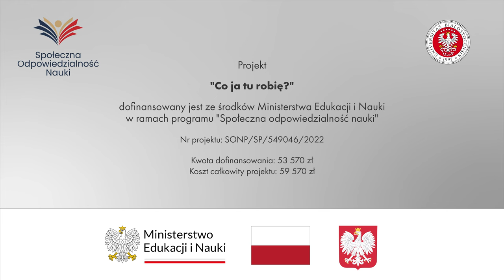Ekspert UwB - dr hab. Piotr Guzowski, prof. UwB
Historia gospodarcza i środowiskowa oraz demografia historyczna – to to główne obszary zainteresowań badawczych dr. hab. Piotra Guzowskiego, prof. UwB z Wydziału Historii. W filmie z cyklu „Co ja tu robię?” wyjaśnia dlaczego w swojej pracy naukowej bazuje na liczbach, analizach statystycznych, czy metodach badań geograficznych.

Projekt „Co ja tu robię?" dofinansowany jest ze środków Ministerstwa Edukacji i Nauki w ramach programu "Społeczna odpowiedzialność nauki"